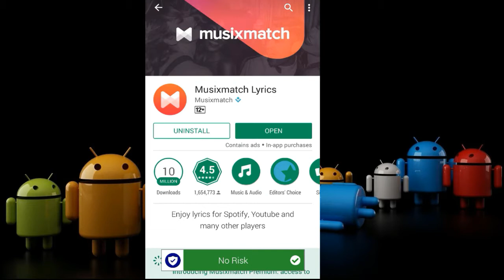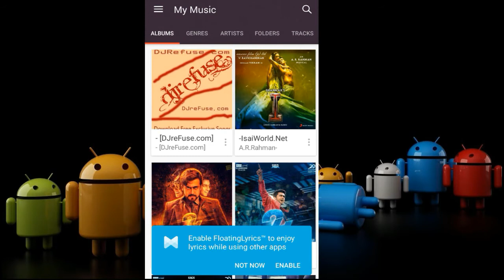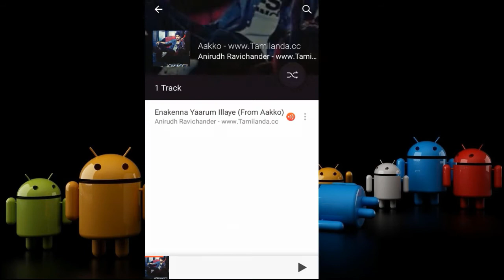Best Android App for Tamil Songs Lyrics-தமிழ் பாடல் வரிகளுக்கான ஒரு மிகச்சிறந்த ஆன்ராய்டு ஆப்ஸ்_HD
இந்த வீடியோவில் Best Android App for Tamil Songs Lyrics-தமிழ் பாடல் வரிகளுக்கான ஒரு மிகச்சிறந்த ஆன்ராய்டு ஆப்ஸ் எது என்பது பற்றி பார்ப்போம்.In this Video We explained About Best Android app for Tamil Lyrics in Tamil Language.Any Doubt Regarding this video please comment below.Subscribe the channel and Share to your friends.Thanks for Watching.

Best Android app for Tamil Songs Lyrics
Best Android app for Tamil Songs Lyrics in Tamil
Best app for Tamil Songs Lyrics
Best app for Tamil Songs Lyrics in Tamil
Android App for Tamil Songs Lyrics
Android app for Tamil Songs Lyrics in Tamil
How to Download Android app for Tamil Songs Lyrics
How to Download Android app for Tamil Songs Lyrics in Tamil
How to Download app for Tamil Songs Lyrics
How to Download app for Tamil Songs Lyrics in Tamil
How
How to
How to Download
How to Download android app
Musixmatch Lyrics app
Musixmatch Lyrics app review
Musixmatch Lyrics App review in Tamil
Tamil Android